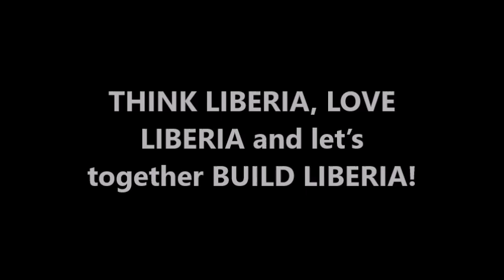Liberia Former VP Boakai "THINK LIBERIA, LOVE LIBERIA and let’s together BUILD LIBERIA!" - LB TV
Liberia Former Vice President Joseph N. Boakai "THINK LIBERIA, LOVE LIBERIA and let’s together BUILD LIBERIA!" - LB ONLINE TV

COPYRIGHT: All of the films published by us are legally licensed. We have acquired the rights (at least for specific territories) from the rights holders by contract.